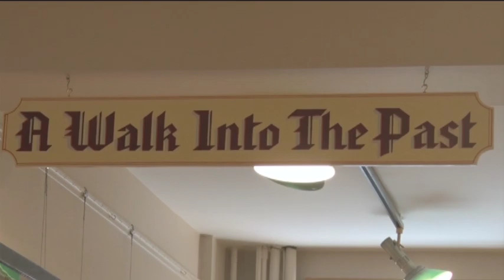Crow Wing County Historical Society Museum Needs Structural Repairs - Lakeland News - March 25, 2016